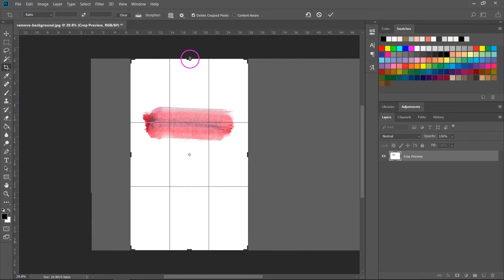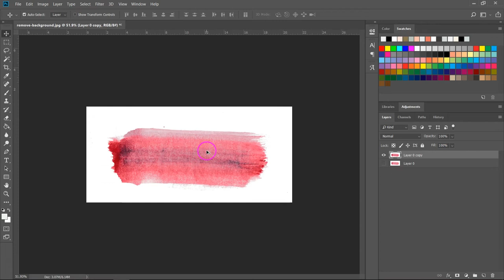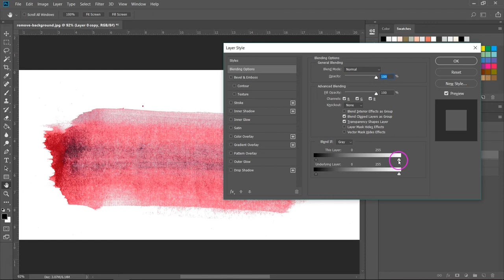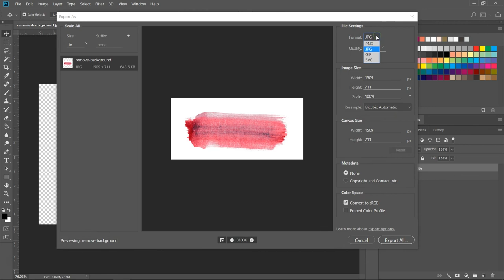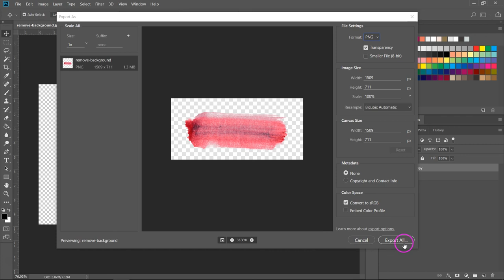How to remove the background from watercolors in Photoshop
In this tutorial, I'm going to show you how to digitize your watercolors using Photoshop. We will clean the image and remove the white background using a simple, non-destructive method.

I'm using Photoshop CC 2018, but you can also use older versions of Photoshop.